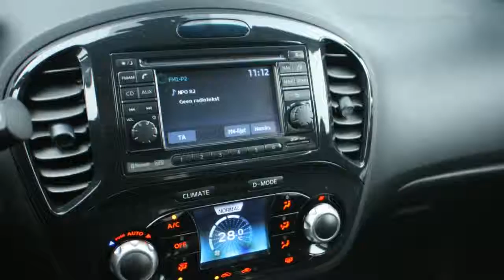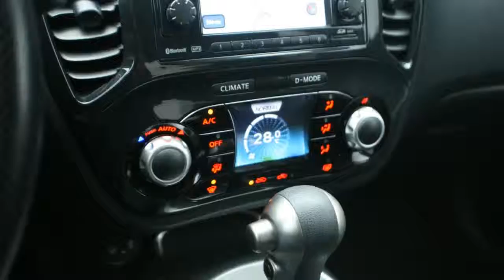Nissan Juke 1.6 AUTOMAAT TEKNA NAVI LMV ECC CAMERA